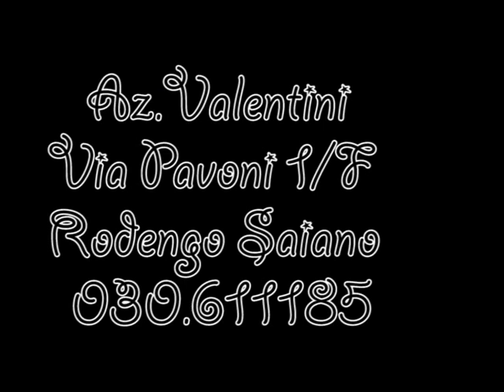Speciale Agricola Valenti. Frutta e verdura a Brescia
Agricola Valenti
via Pavoni 1/F
Rodengo Saiano, Brescia